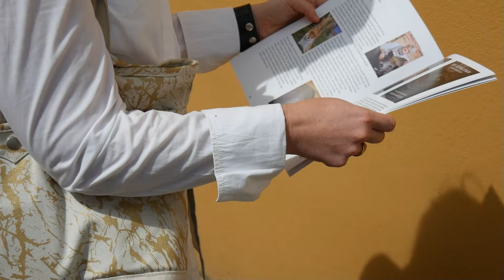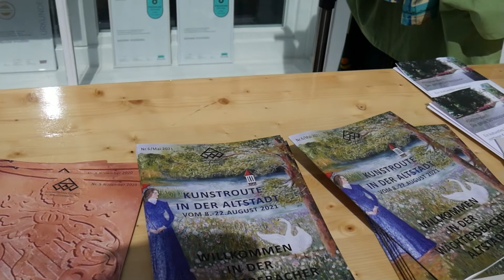4. Kunstroute Wächtersbach 2021 - Eröffnung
Zum vierten mal erwartet die Besucher der Kunstroute in der Wächtersbacher Altstadt eine große Vielfalt an Kunstwerken regionaler Künstler, die in den Schaufenstern der Geschäfte ausgestellt sind. Ein Rahmenprogramm mit viel Musik und einer Brautmodenschau umrahmen das Programm.
Die Kunstroute Wächtersbach beginnt am 08. August und Endet am 22.August 2021 mit der Finissage im Gartensaal am Schloss. Hier können dann verschiedene Kunstrwerke ersteigert werden.

Eine Veranstaltung des "Altstadtförderverein Wächtersbach e.V."

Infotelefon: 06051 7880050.